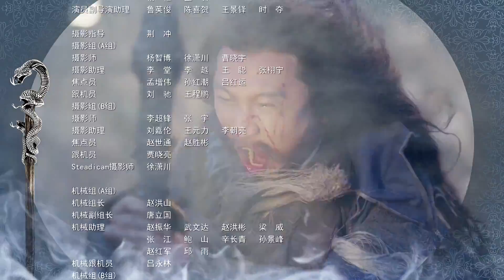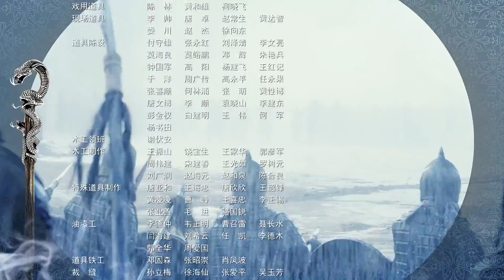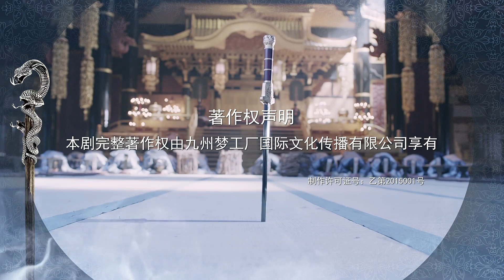【魔幻巨作·电影质感】 《海上牧云记》第41集 - Tribes and Empires:Storm of Prophecy EP41【超清】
《海上牧云记》改编自今何在的同名小说，讲述了九州大陆正值端朝末年，人类皇族牧云家的六皇子牧云笙、大将军之子穆如寒江、瀚州八部落的后人硕风和叶三人之间家国情仇、争夺天下的传奇故事。